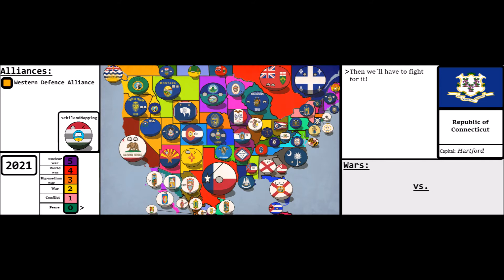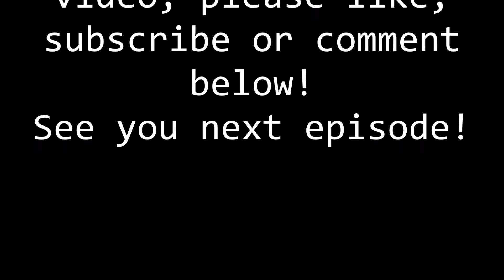Alternative Future of North America- Series 1 #2: "Wars over wars"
Second part of AFoNA is out! Hope you enjoy!

Programmes used: paint.net & Windows Movie Maker